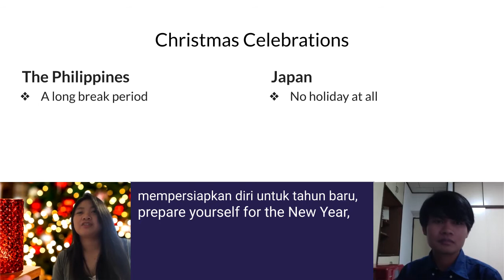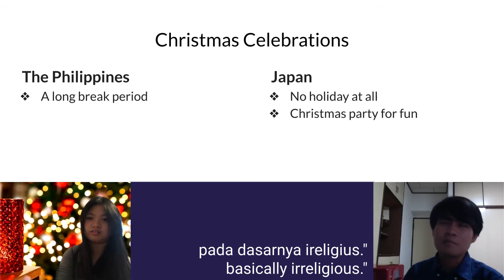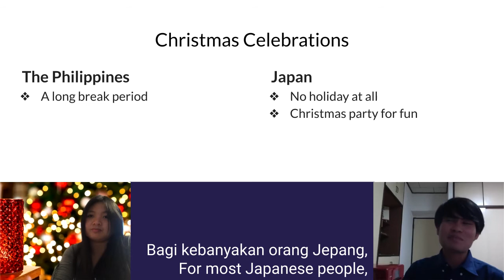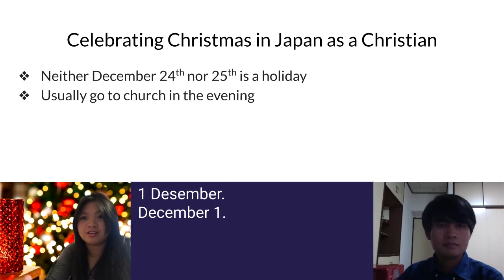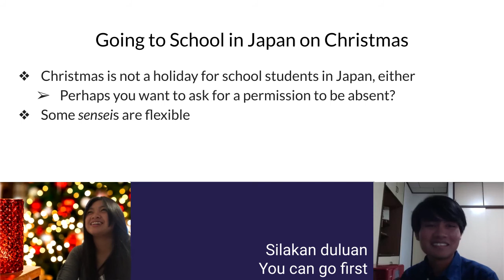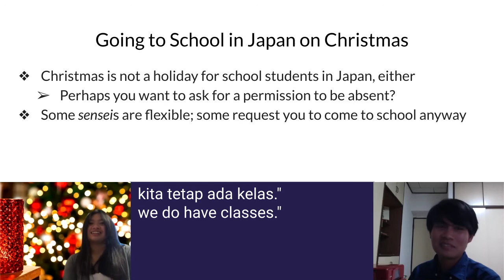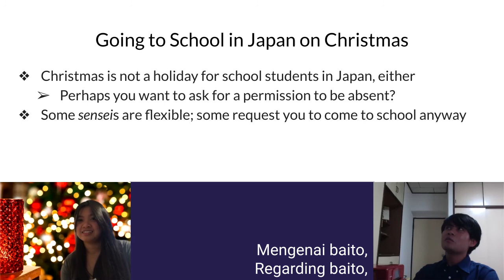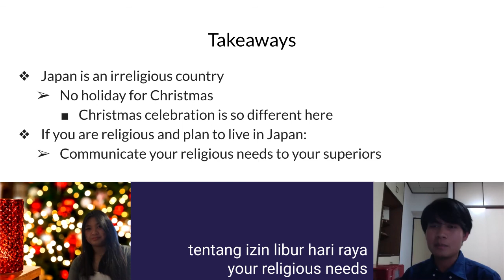Natal di Jepang: Wawancara Rionna Caragay (Bagian 2)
お待たせしました。 Belakangan ini saya ada banyak sekali pekerjaan sekolah, jadi video ini baru selesai sekarang. Silakan nikmati video Natal di Jepang bagian 2 ini dan semoga bermanfaat ya!

Daftar Isi
00:02 Perbandingan Natal di Jepang dan Filipina
05:40 Merayakan Natal sebagai Umat Kristen di Jepang
07:55 Pergi ke Sekolah di Jepang saat Natal